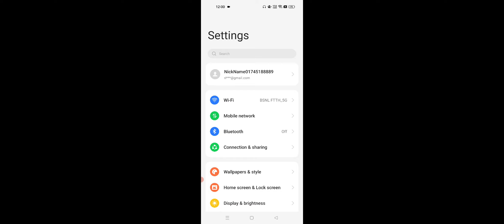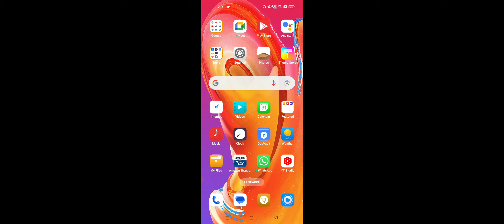How To increase Tecno Phone Battery Backup, Battery Time Badhay Tecno Phone Me 2024